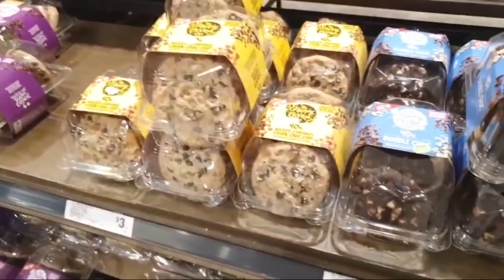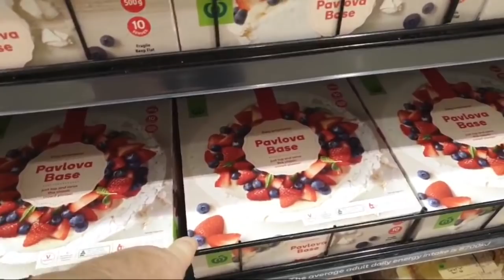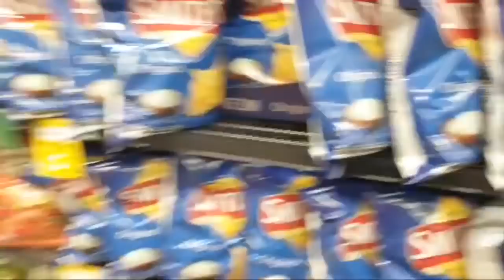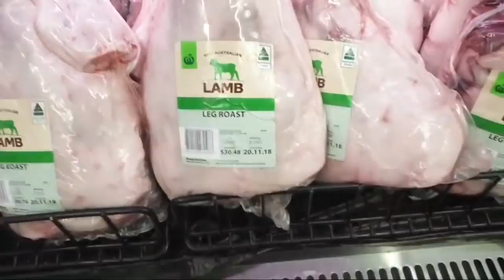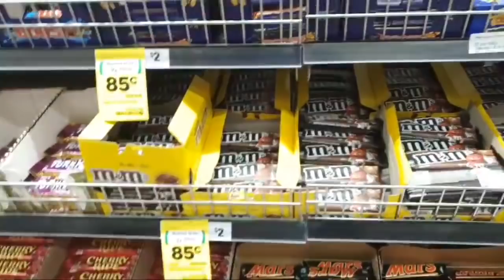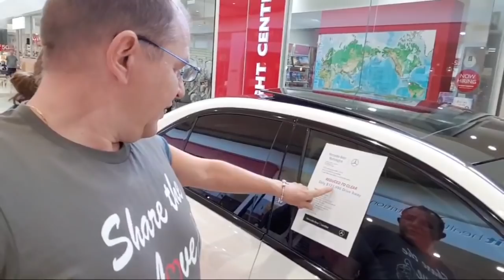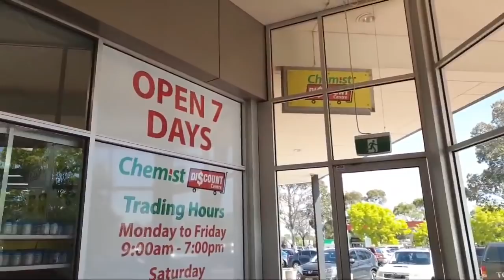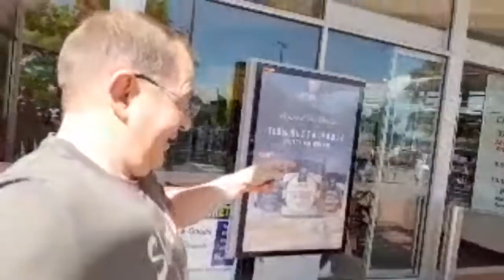Chat Out And About - Australian Supermarket 🦘🇦🇺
Out and about, chatting Live with everyone.

ALL THE GEAR WE USE

Over 800 Recipes and Counting
*BREAD*
I want to show that making bread is not as difficult as it sometimes seems…….

*ALL THINGS CHOCOLATE*
Looking for Chocolate in your Recipes……
Have a Chocoholic Day :o)

*CHEESECAKES*
Who doesn't love a cheesecake…….
Why not try them all???

Steve's Kitchen is sharing the love and having fun in the Kitchen on Youtube

MY GEAR STARTING WITH CAMERAS
Main Camera Canon
Vlogging Camera
Back up but really good all-rounder my M3
SOUND
Video Mic
Portable Sound Recorder
Main Sound Recorder
Wireless Microphone
TRIPODS
The Best Vlogging Tripod Thing
My preferred Tripod is a Monopod

Music wanted!!!